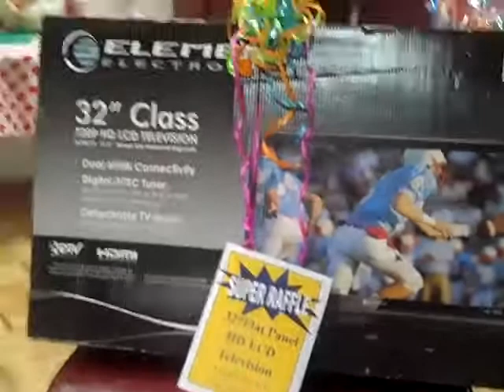Amityville "Mayor's Spring Social" March 7, 2010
The Annual Mayor's Spring Social. "A Taste of Amityville" featured restaurants: B&B, Raimo's, Sweet & Spicy, Roppongi, Liki, Villa Avanza, Country Roads and Jean Burns Catering.